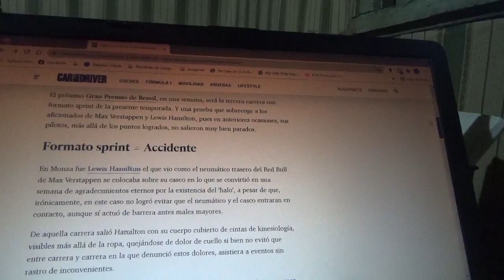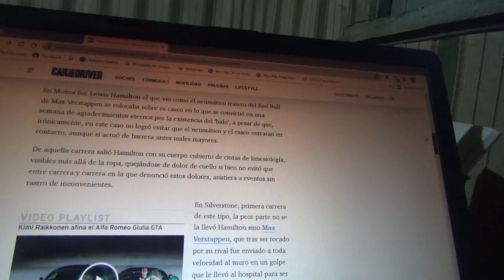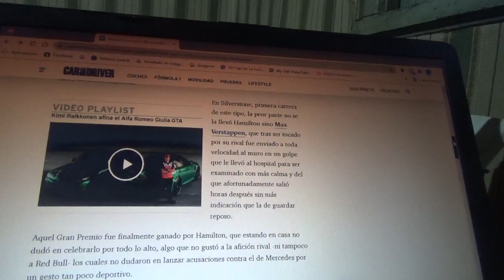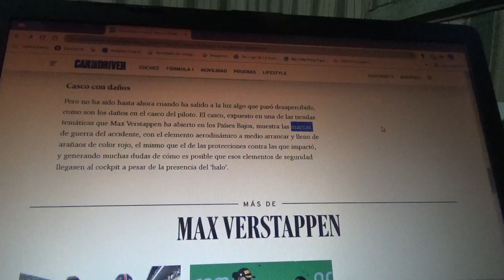Expuesto el casco de Max Verstappen en Silverstone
Es el mismo que utilizó en su accidente con posterior abandono en el Gran Premio de Gran Bretaña de esta actual Temporada 2021 de Fórmula 1 donde tuvo su encontronazo con su actual rival por el campeonato Lewis Hamilton